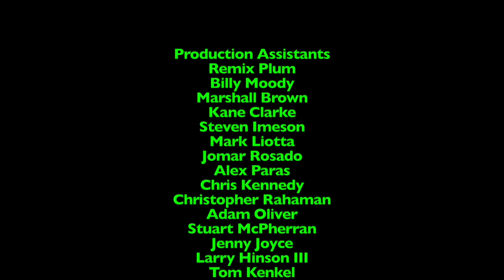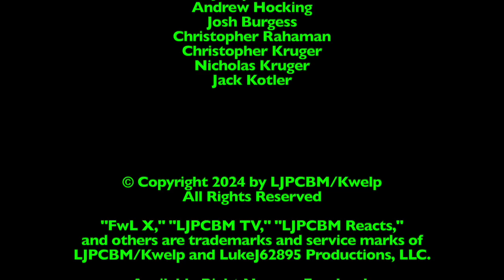Ripley's Believe it or Not! - Episode 1,154 - Crazy Clothes + A Bonus Read